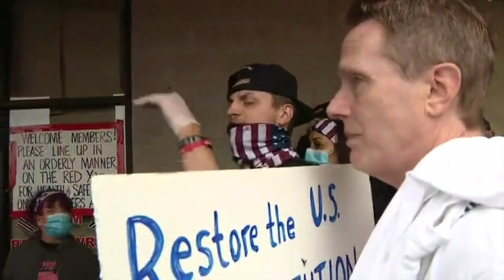Sweet Happy Liberty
Stay-at-home orders are, now and forever in America, to be a thing of choice. The U.S. Constitution protects us from these things when they go too far. However, the painful and shocking lesson in all of this is that liberty is a thing painfully had and very easily taken away when not protected.

This video is hereby intended to raise awareness. Your influence and expressions to the contrary are enough of an influence to set boundaries in your neck of the woods.

Get support in the OMAD Forums: forums.omad.info